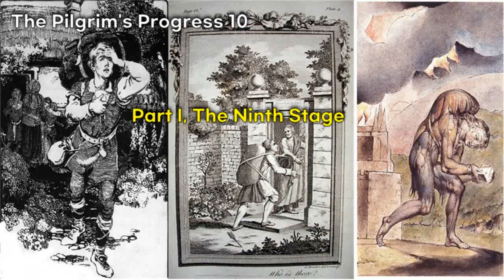🎧천로역정 영어듣기 10, 존 번연 | 영어오디오북,원어민발음, 자막기능사용(cc),5분듣기 타임스탬프, Part I, The Ninth Stage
*5분듣기
05:00
10:00
15:00
20:00
25:00
30:00
35:00
40:00
45:00

성경 다음으로 많이 팔린책
천로역정